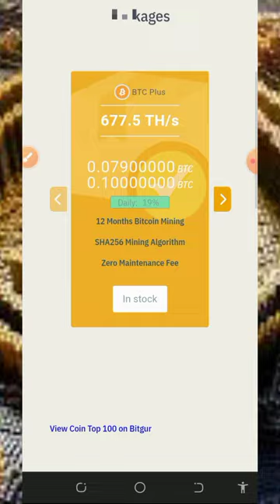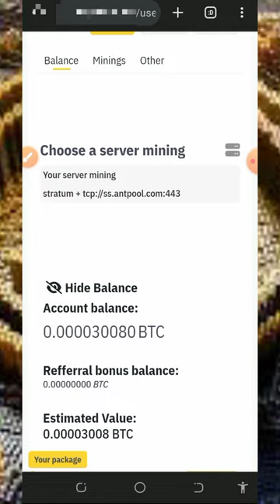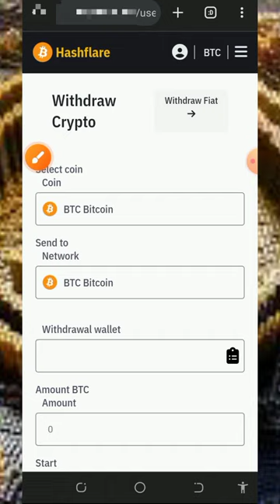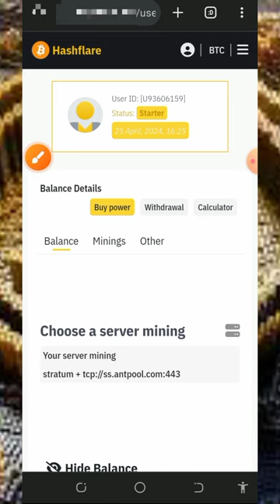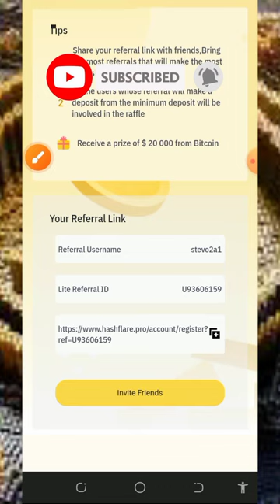Free Bitcoin for All: Mine 0.2271 BTC in 10 Days - No Strings Attached!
Free Bitcoin for All: Mine 0.2271 BTC in 10 Days - No Strings Attached! this platform has been of the best Bitcoin mining site ever!

research

crypto
free bitcoin
free bitcoin sites
free btc
cloud mining
cryptocurrency
new cloud mining website
mining
mine bitcoin from mobile
bitcoin mining real website